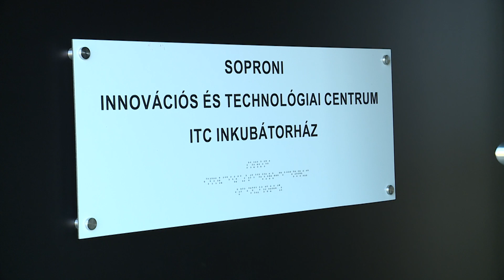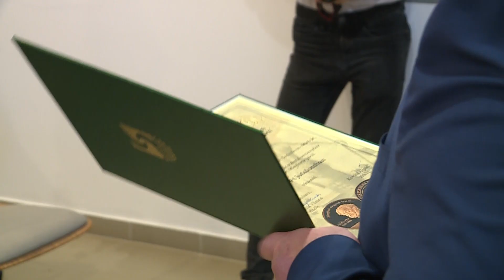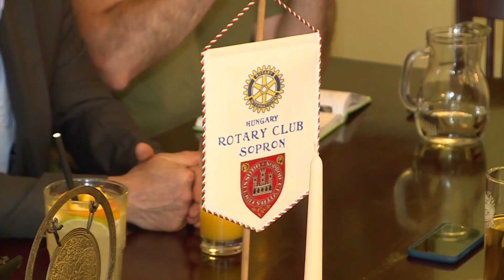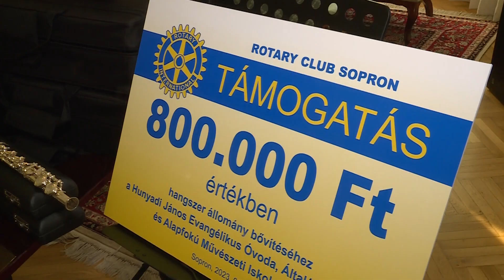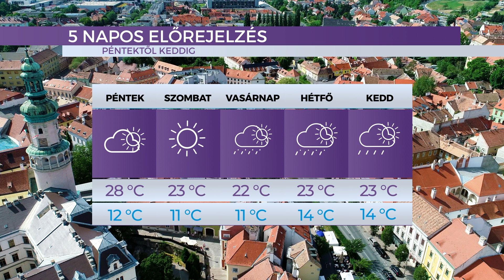Híradó - 2023.06.01. - Csütörtök- SopronTV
A Sopron TV napi rendszerességgel jelentkező híradója. Főbb híreink:

Inkubátorház – Új lehetőség a helyi vállalkozóknak
Indul a strandszezon – a Tómalom fürdő június elsején, a Lőver uszoda strandja két hét múlva nyit hivatalosan
Díjátadó ünnepség - Eredményes tanárait és diákjait köszöntötte a Soproni Szakképzési Centrum